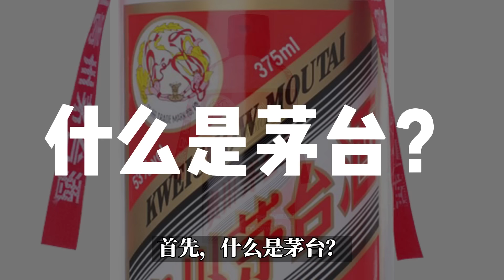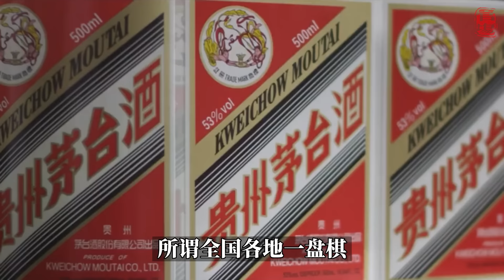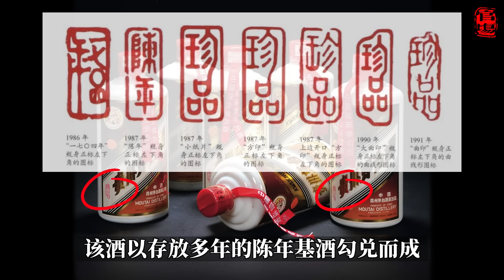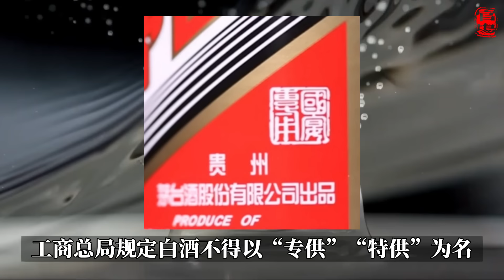领导干部工作饮料 - 贵州茅台酒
为大家介绍一下当代中国官场最流行的饮料 - 贵州茅台酒。

官场，领导干部的精神家园。

00:00 快乐水
01:46 什么是茅台
02:45 普通茅台
04:28 小批量勾兑
06:05 珍品
07:44 陈酿&国宴
09:44 年份茅台酒